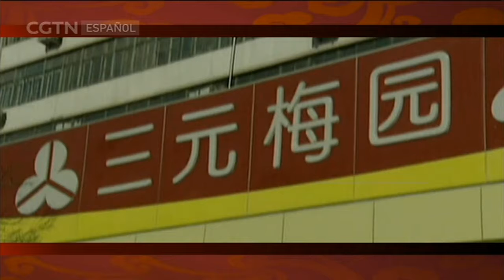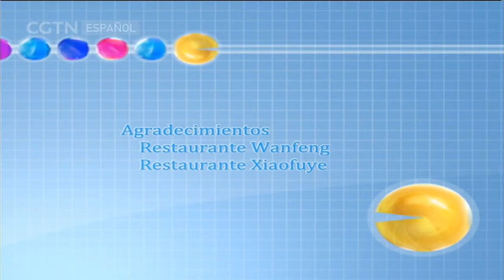DE CHINA A TU COCINA 12/01/2017 Yogur+ sapo que escupe miel